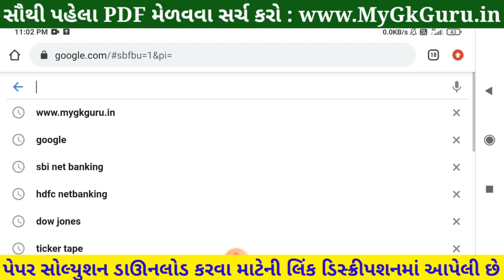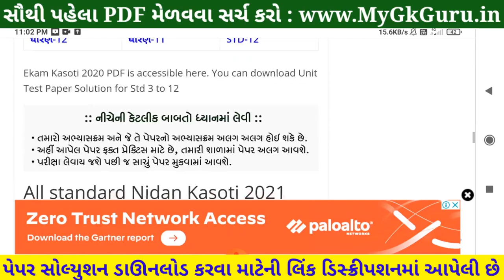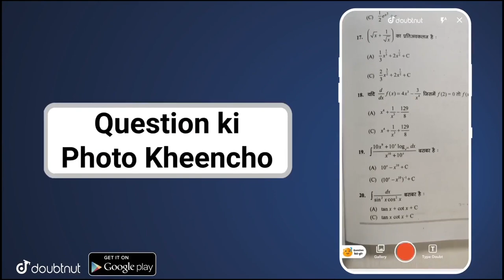💥 STD 12 Nidan Kasoti Manovigyan, STD 12 Manovigyan Nidan Kasoti Solution, STD 12 Nidan Kasoti 2021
💥 STD 12 Nidan Kasoti Manovigyan Solution 2021, STD 12 Nidan Kasoti Manovigyan, STD 12 Manovigyan Nidan Kasoti Solution, STD 12 Nidan Kasoti 2021. STD 12 Manovigyan Paper Solution. Nidan Kasoti STD 12 Manovigyan.

More Features :
1) Saari important books milengi solved video solutions ke saath
2) Previous year papers, Important PDFs, Question Bank
3) Crash Course, Mock Tests, Quiz
4) India's biggest student's community
& much more

3 Crore se zyada bachho ka bharosa!!"

in this video I am providing complete Nidan Kasoti std 12 Manovigyan solution 2021. Manovigyan Nidan kasoti solution July 2021.
Nidan Kasoti Solution, Nidan Kasoti Std 12, std 12 Nidan kasoti July 2021, Std 12 Manovigyan Nidan kasoti, Nidan Kasoti, Nidan Kasoti dhoran 12, Std 12 Nidan Kasoti Solution Manovigyan, Gujarat board, Std 12 Unit test.